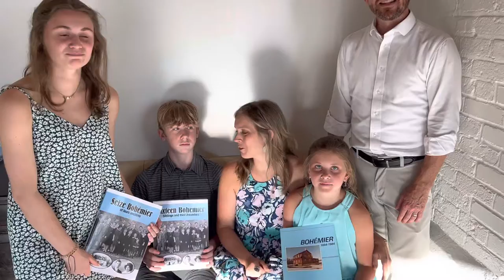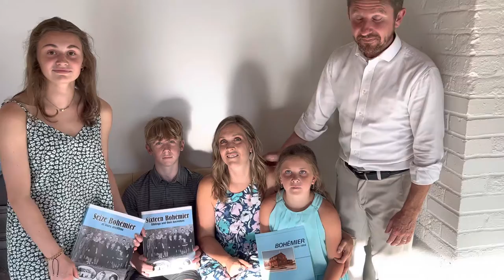Brigitte Desaulniers/Rossi of Atlanta receives books from her mom Louise Bohémier/Desaulniers #55.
While at Stéphane BOHÉMIER’ wedding, Brigitte Desaulniers-Rossi  recieves books from her mother Louise Bohémier-Desaulniers #55..